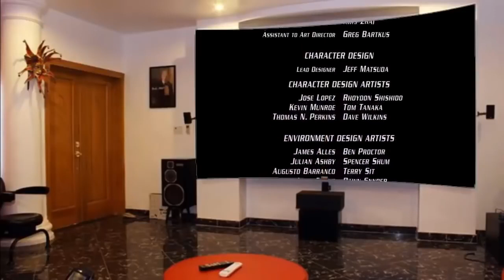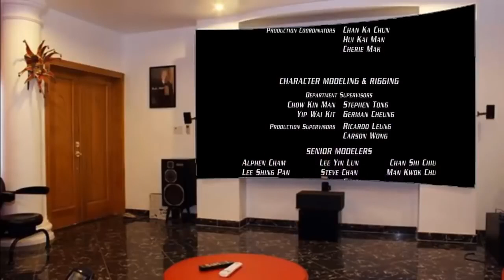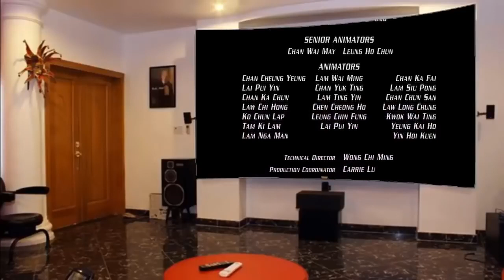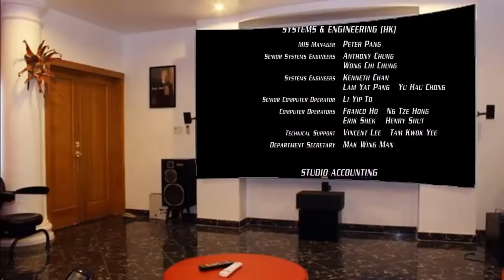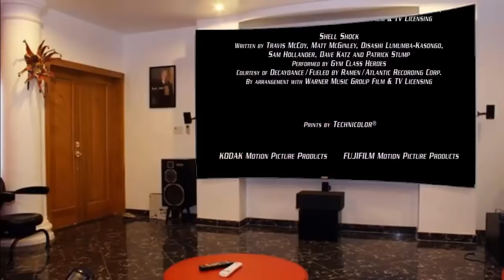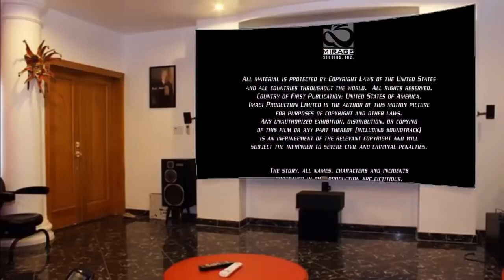Tmnt 2007 credits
Rccezz School Wanted to you because